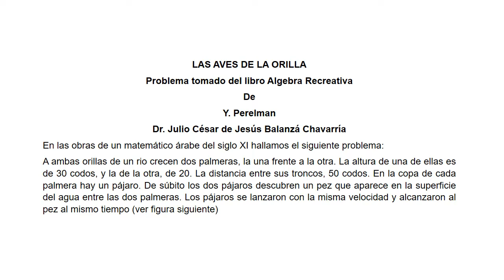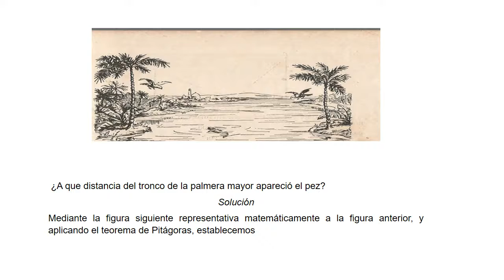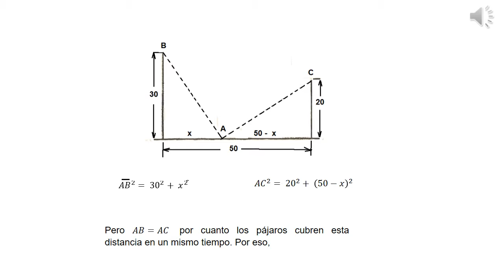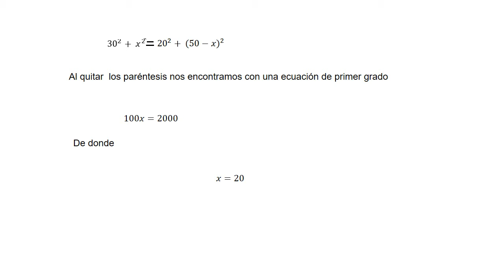Las aves de la orilla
Se resuelve este problema usando el Teorema de Pitagoras